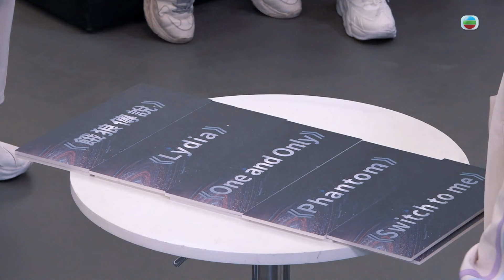亞洲超星團｜第一次公演組隊！大Vocal隊正式成立！｜Lydia｜路己、冼靖峰、大夢、楊亦辰、羅奕傑、余宗遙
為搜羅全亞洲別具潛力超新星，節目早前在全亞洲展開招募練習生計劃，目標地點包括中國大陸、中國香港、中國澳門、中國台灣、日本及韓國等，最終精選出65名練習生；65名練習生將在節目中接受專業製作人及訓練師的指導及培訓，並通過不同任務、演出及考核踏上蛻變之路。65名練習生亦會即時接受「超星製作人」、亦即是全亞洲觀眾投票，這支全新的亞洲超級偶像團體將根據投票結果誕生、並以中國香港為起點、踏上征途正式出道。